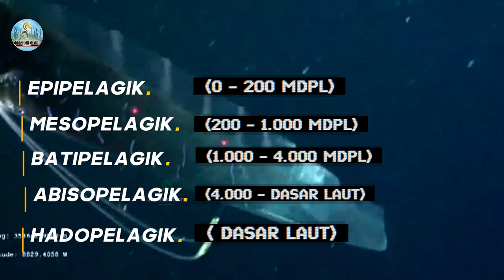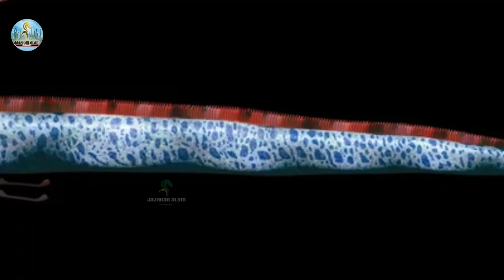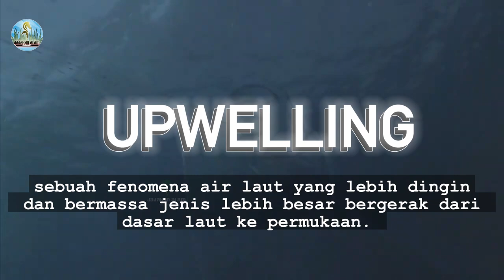KEMUNCULANNYA TANDA BENCANA HINGGA TERJADINYA KIAMAT?? | OARFISH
Ikan-ikan yang berasal dari ordo ini juga memiliki karakteristik berkulit cerah. Dan salah satu genus oarfish, Regalecus, mampu memiliki kulit berwarna kemerah-merahan.
Kemunculan Oarfish di laut Taiwan membuat geger dunia maya. Ikan laut dalam ini disebut pertanda datangnya bencana.
"Banyak hewan luar biasanya ditemukan di lepas pantai timur laut Taiwan, namun ini adalah pertemuan pertama saya dengan oarfish raksasa," kata Wang Cheng Ru, anggota dari sekelompok penyelam di pantai di Ruifang District, Taiwan.
Penampakan ikan berwarna perak yang panjang itu kerap dianggap sebagai tanda bencana tsunami yang akan datang.
Para ahli biologi di Universyty of California in Los Angeles (UCLA) juga mengajukan berbagai penjelasan mengapa oarfish secara berkala ditemukan di permukaan laut, atau ditemukan mati di sepanjang pantai.
Hewan-hewan itu kemudian diketahui bukan perenang hebat, dan arus musiman bisa mendorong ikan yang sekilas bertubuh seperti ular --namun pipih-- ke permukaan, di mana mereka akhirnya mati karena kelelahan.
Penjelasan yang lebih "bombastis" (namun tidak terbukti) melibatkan gas atau senyawa kimia yang dilepaskan oleh celah bawah air, meracuni hewan di laut.

Voice : TTS - capcut
VIDEO COPYRIGHT :